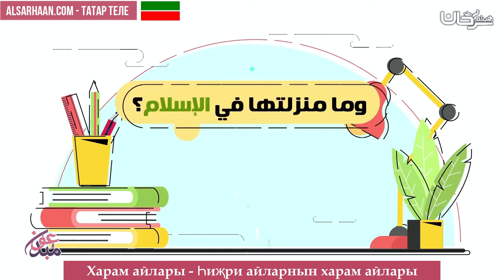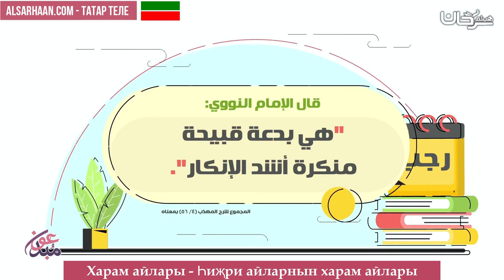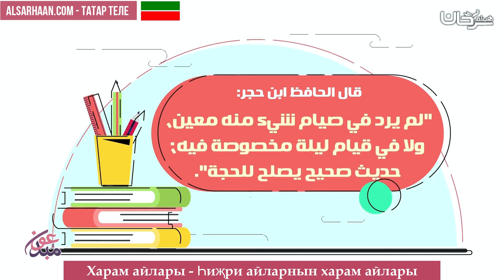Харам айлары Һиҗри айларнын харам айлары - الاشهر الحرم - اللغة تترية